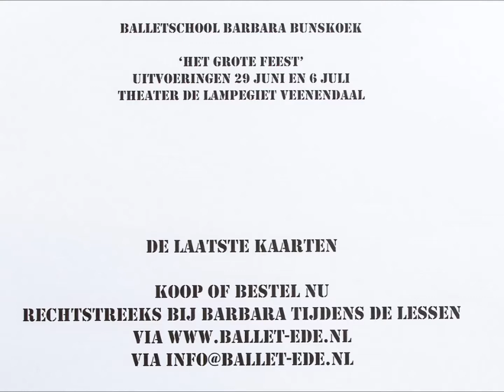Ballet animatie 2